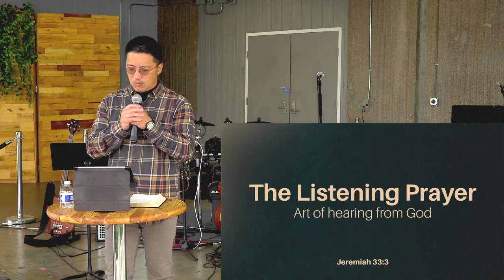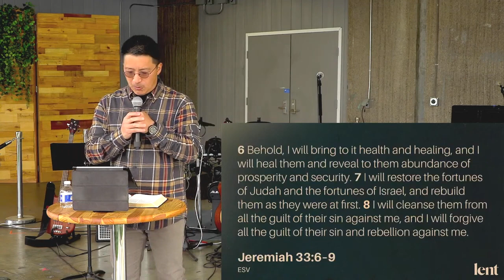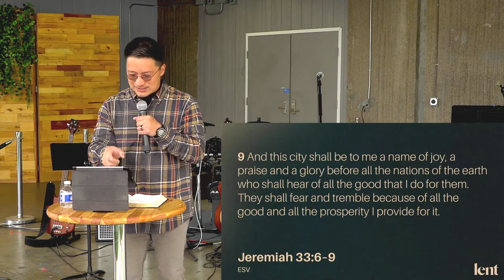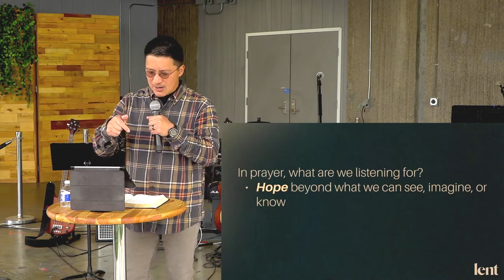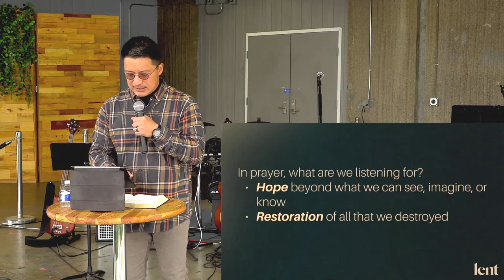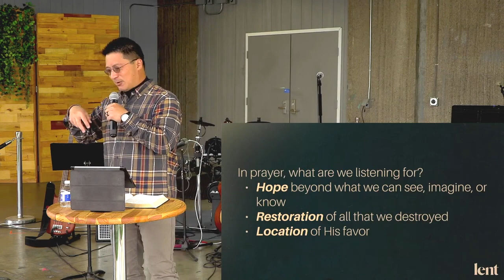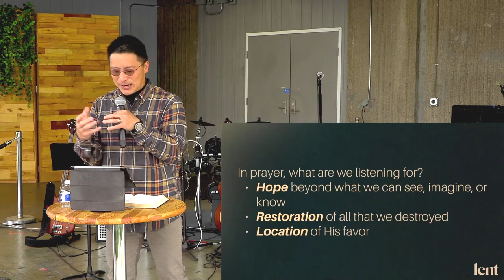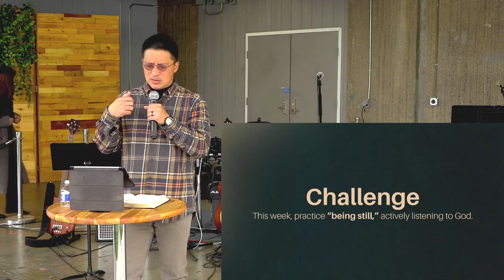03/27/22 Sermon - The Listening Prayer (Pastor Raymond Yip)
From Agapé Sunday Worship Service on March 27, 2022 at New Community Baptist Church in Mountain View, California.